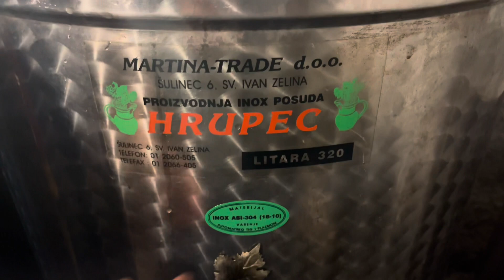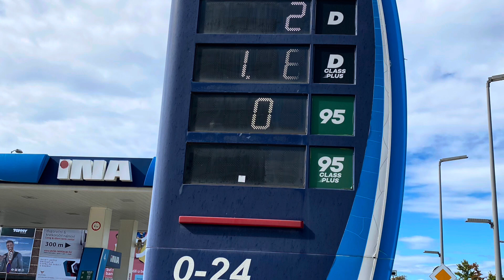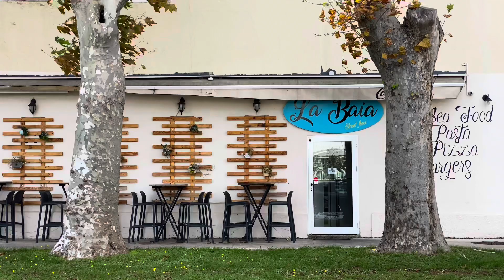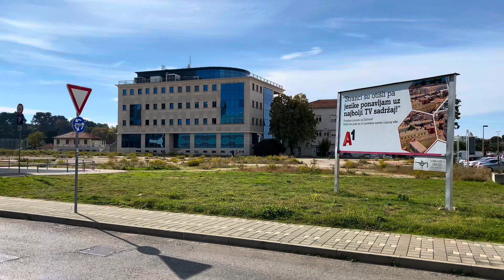Zadar, October stalls ⚙️🔩🔧🤔🧐